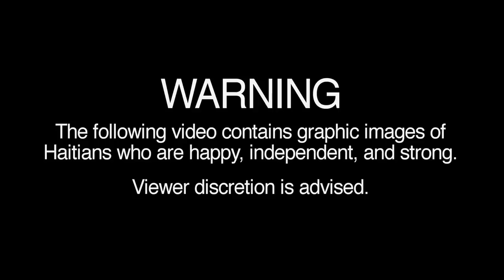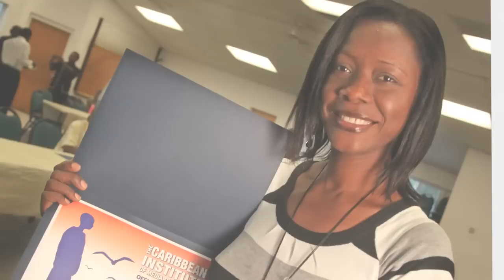Haiti - CIMT Certification Ceremony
Watch and smile as the first wave of students from The Caribbean Institute of Media Technologies recieve their certificates of completion.